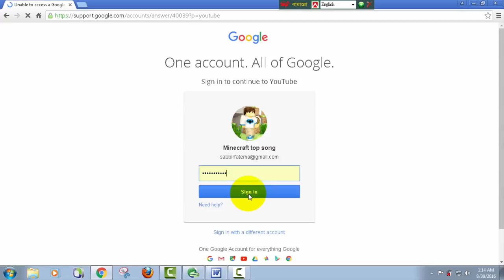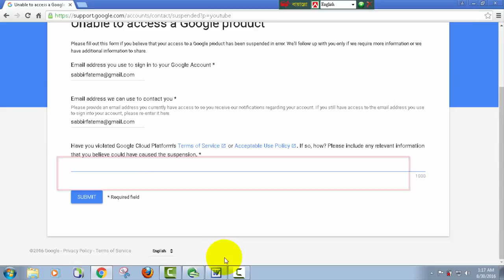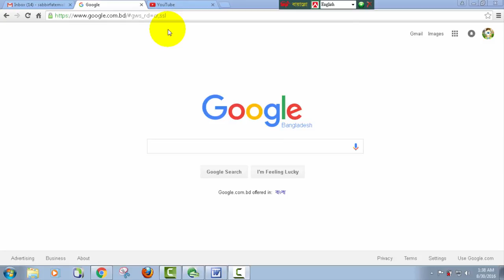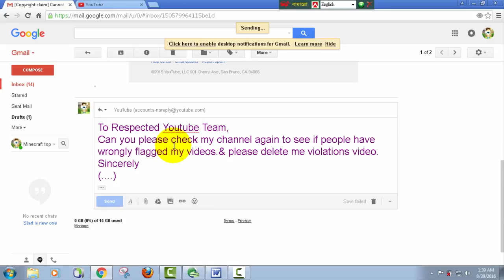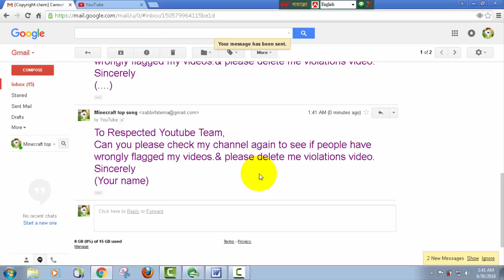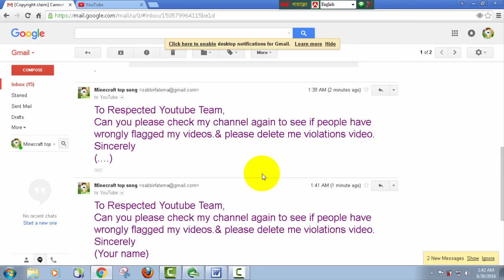How To Get Terminated, Suspended or Banned Youtube Channel in bangla 2018 New Tips 100 % Working